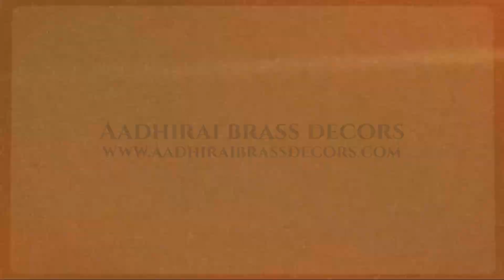Aadhirai Brass Decors | Brass Decorative Products | Pooja Diyas | Gods Idols